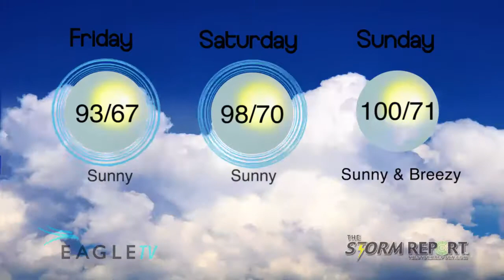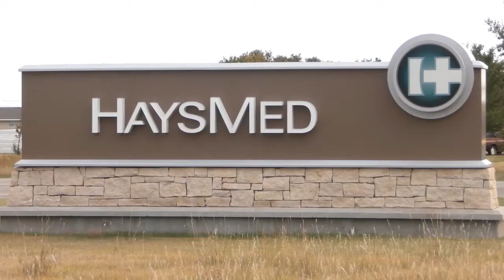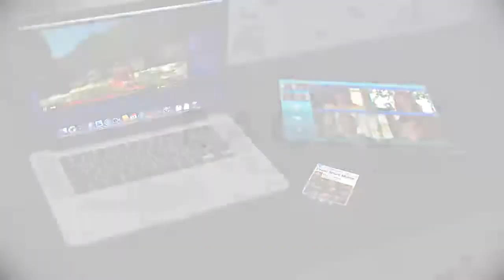Weekend Weather & Gas Report